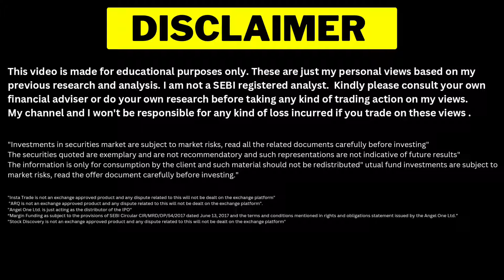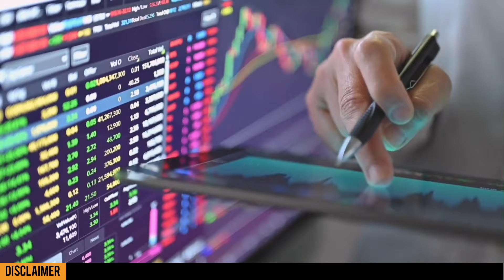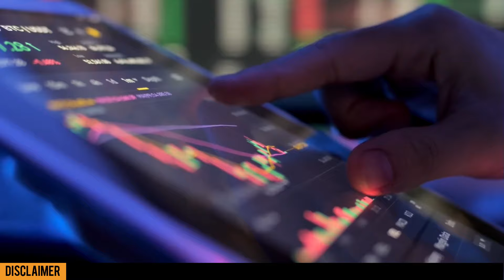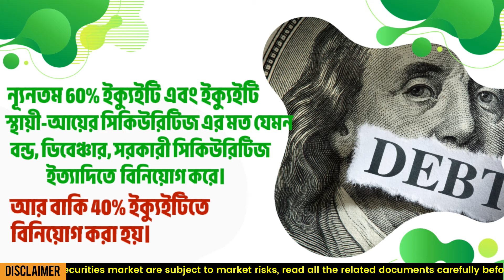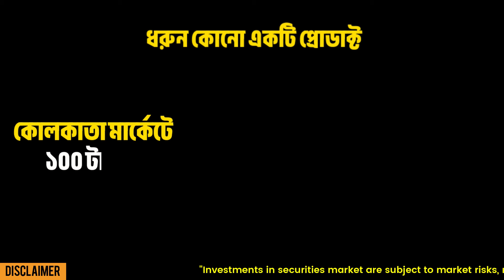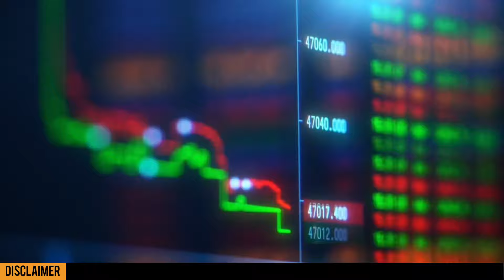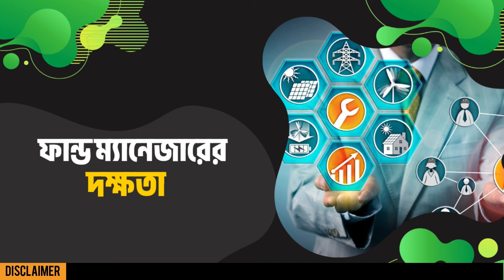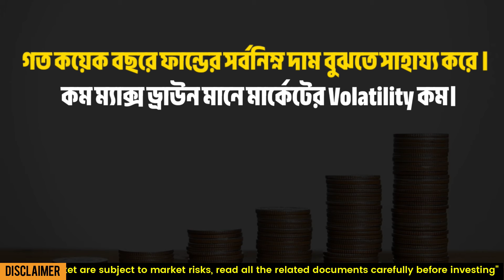হাইব্রিড মিউচুয়াল ফান্ডের ধরন এবং সুবিধা | What is Hybrid Mutual funds | Artha Sutro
Hybrid mutual funds, also known as balanced funds, are investment vehicles that combine different asset classes within a single portfolio. These funds typically invest in a mix of equities and debt instruments to provide investors with diversification and a balanced risk-return profile. In India, hybrid funds are managed by asset management companies (AMCs) and are regulated by the Securities and Exchange Board of India (SEBI).

1. Explanation of Hybrid Funds in India:
Hybrid funds in India offer investors exposure to both equity and debt markets. The allocation between equity and debt varies based on the fund's investment objective. The main types of hybrid funds in India include:

Aggressive Hybrid Funds (Equity-Oriented): These funds primarily invest in equities (65-80%) with the remaining portion in debt instruments. They aim to provide capital appreciation over the long term while offering some downside protection through debt allocation.

Conservative Hybrid Funds (Debt-Oriented): These funds predominantly invest in debt instruments (75-90%) and allocate a smaller portion to equities. They are suitable for conservative investors seeking stable returns with lower exposure to equity market volatility.

Balanced Hybrid Funds: These funds maintain a balanced allocation between equity and debt (50-70% in each). They provide a middle ground between aggressive and conservative hybrid funds, catering to investors with a moderate risk tolerance.

2. Performance Metrics:

Sharpe Ratio: The Sharpe Ratio measures a fund's risk-adjusted return. It considers both the total return and the level of risk taken to achieve that return. A higher Sharpe Ratio indicates better risk-adjusted performance.

Sortino Ratio: Similar to the Sharpe Ratio, the Sortino Ratio measures risk-adjusted returns but focuses on downside risk, considering only the volatility of negative returns. It provides a more targeted assessment of a fund's performance in managing downside risk.

Max Drawdown: Max drawdown represents the maximum loss from a peak to a trough of a portfolio's value. It is an important metric to assess the potential downside risk and volatility of a fund.

3. Monthly Income Mutual Fund:
Some hybrid funds in India, especially debt-oriented ones, may be positioned as monthly income mutual funds. These funds aim to provide a regular income stream to investors through interest and dividend payouts from the debt component of the portfolio.

4. Types of Hybrid Funds:
Besides the aforementioned aggressive, conservative, and balanced hybrid funds, there are other specialized types, such as:

Arbitrage Funds: These funds capitalize on price differentials in the cash and derivatives markets to generate returns with relatively low risk.

Dynamic Asset Allocation Funds: These funds dynamically adjust their equity and debt allocations based on market conditions and valuations.

⏩Educational mobile application installation link -:
mportant Note:

A reminder that all investments carry some level of risk.
Emphasis on the need for personal research or consultation with a financial advisor before making any investment decisions.
Overall, the video aims to provide a comprehensive guide, from the basics of mutual fund categories to advanced strategies, while highlighting the importance of careful consideration and ongoing portfolio management.

Beginners guide for mutual fund,mutual funds for beginners india in bengali,hybrid mutual funds basics,mutual fund types and benefits,mutual fund in bangla,different types of mutual funds,systematic investment plan,sip for beginners,mutual fund,tax saver mutual fund,Sharpe Ratio,Sortino Ratio,max down,monthly income plan mutual fund,মাসিক আয় পরিকল্পনা মিউচুয়াল ফান্ড,বাংলায় মিউচুয়াল ফান্ড,হাইব্রিড মিউচুয়াল ফান্ড বেসিক,হাইব্রিড মিউচুয়াল ফান্ডের ধরন এবং সুবিধা,